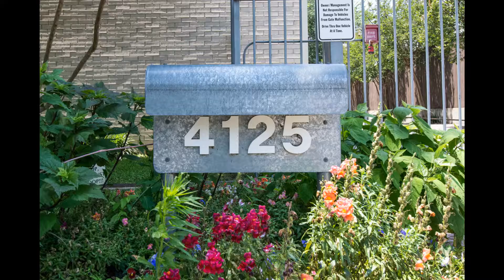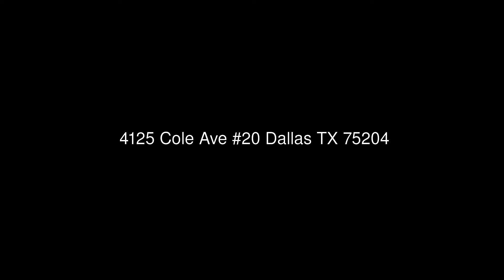4125 Cole Ave #20 Dallas TX 75204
Nathan Grace Real Estate-Park Cities
5757 W Lovers Lane #300